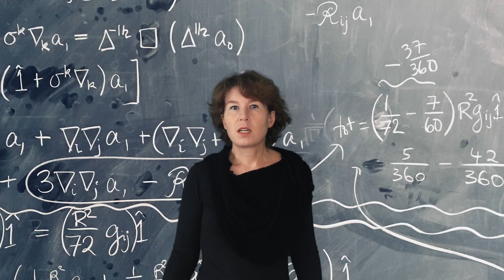What does a theoretical physicist do?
In this video I answer a question that I get a lot: "What does a theoretical physicist do?" How does it work? Do we sit around all day and dream up new particles?

Theoretical physics is a job very similar to any other. You get an education and then you put your knowledge to work. In physics as in all disciplines in science, most of the research is understanding what other people have done. But physicists do many other things besides their research: They teach, mentor, organize conferences, sit in committees, do public outreach (!), or perform administrational functions.

Where physics is special is in the amount of mathematics that we use in our work.